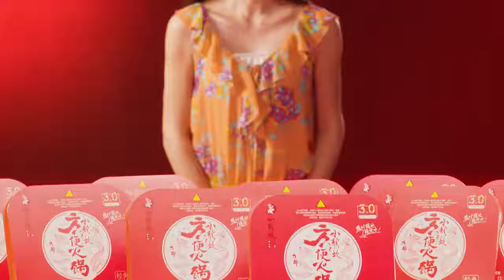小龙坎方便火锅 XiaoLongKan Hot Pot